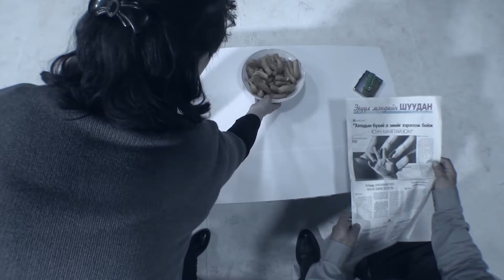"Оргилгүй" by "Монгол билиг" баг